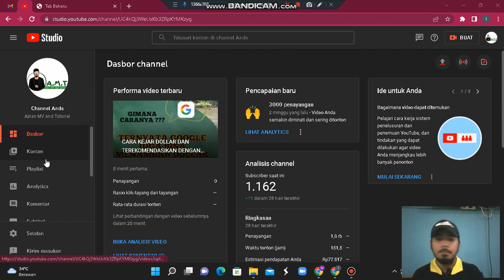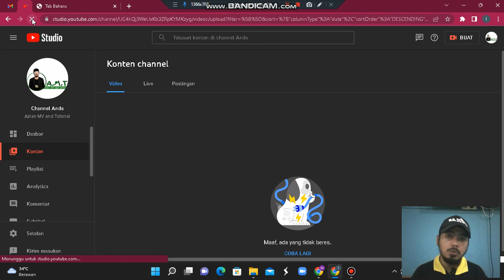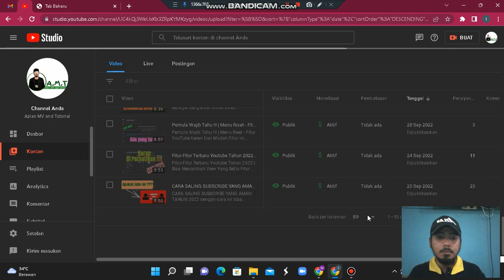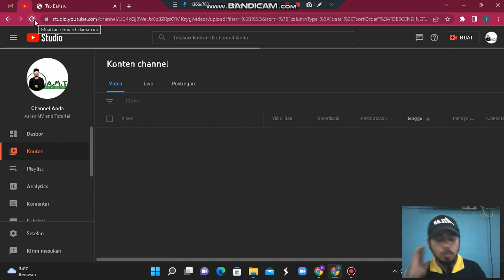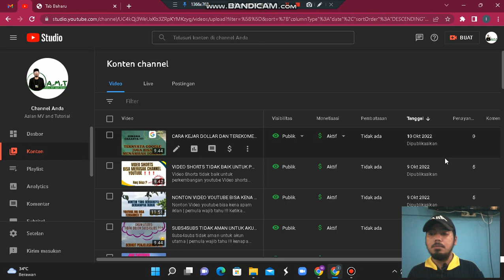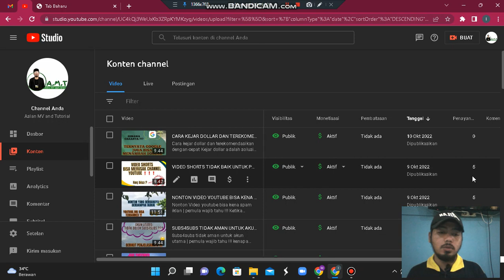BINGUNG LANJUT ATAU MUNDUR MENJADI YOUTUBER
Seorang youtuber tentu sangat dibutuhkan untuk menjalan kegiatan aktivitas onlinenya agar semua bisa berjalan dengan sempurna